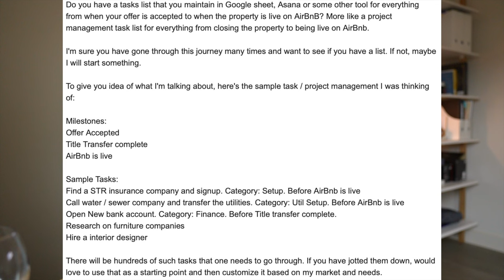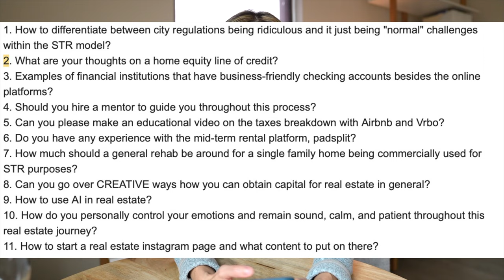30 questions and answers about investing/rentals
Thanks everyone for sending in questions, and for your patience with my lack of computer/not uploading for a while! I have really missed this. :-) This is part 1 of MANY questions, and I look forward to posting the next one. As promised, time stamps below:

0:00 Intro
0:32 Do you still Airbnb
1:16 How to find a good deal
2:57 Shared spaces advice
5:23 Netflix and streaming services at an Airbnb
7:08 Furnished house and tying into mortgage
7:41 Skepticism of someone selling their STR
9:39 Working through inaction
10:15 Mentorship and coaching
11:28 The only exceptions for coaching/consulting
13:11 Market metrics
14:15 Minimum night requirements
14:38 Experiential elements to add
16:38 Advice to my beginner self
19:13 Furnishing budget
19:34 Cleaner management
20:06 HOAs
20:52 Partnership structure
24:06 Property management company
24:50 Task list or project management system
25:31 Are cleaners worth it
27:35 How to hire cleaners
28:45 Regulations - what is reasonably strict?
29:00 HELOC
30:28 Business banking
31:09 More discussion on mentors
31:33 Tax deductions
31:54 Midterm rentals
31:58 Rehab costs
32:10 Creative financing
34:34 AI in real estate
35:22 Controlling emotions and staying calm/patient
36:27 Consuming real estate social media
39:38 Advice on real estate instagram page

So sorry- my Trello board is not able to accept further additions!
Totally free to join, browse other people's deals, network, learn real estate, etc.. and only pay for backend logistics when you close on a deal with your partners.

BluDot: my bookcase behind me, and every sleek modern thing I own